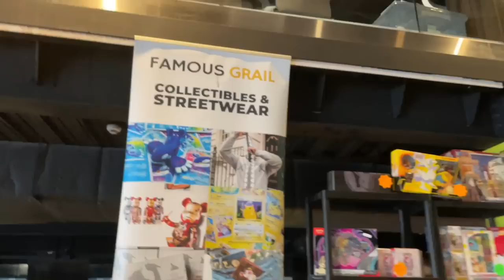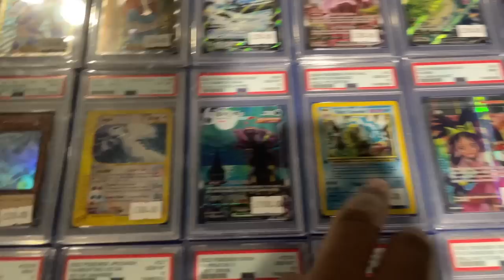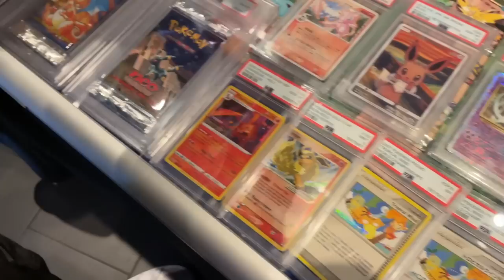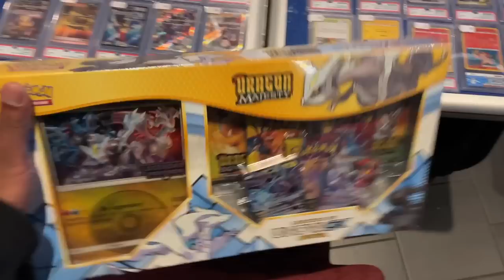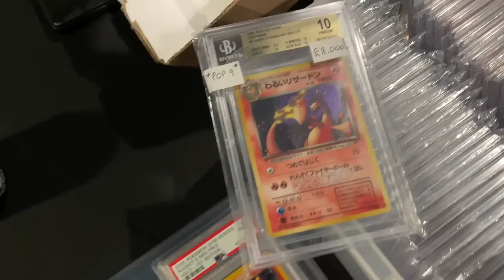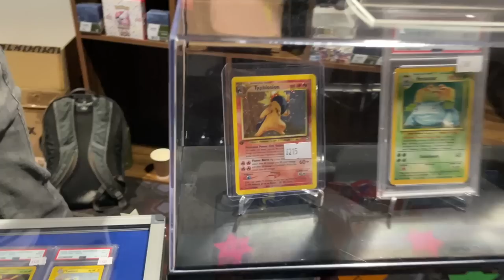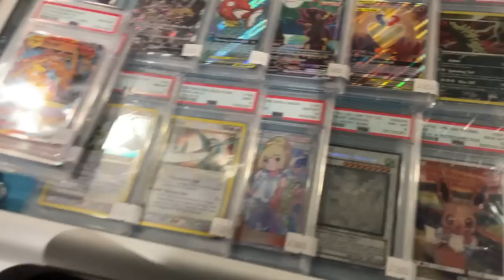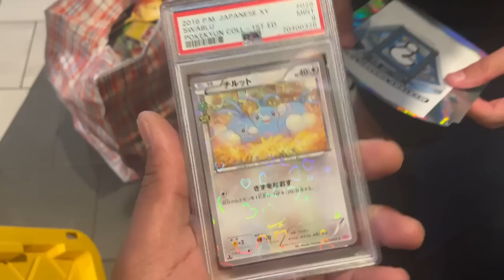Pokemon Shopping at South West Card Fest!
Today we went Pokemon Shopping at South West Card Fest based in Bristol, UK at the Ashton Gate Stadium!

🛒 My Stores
My eBay - Pokemon Card Singles